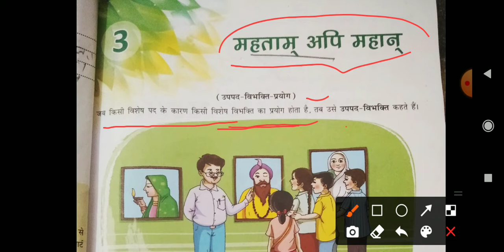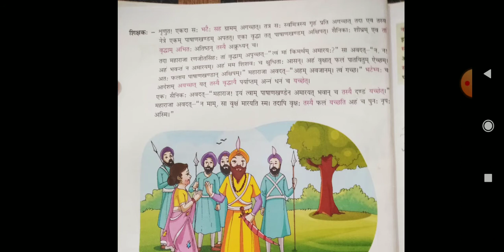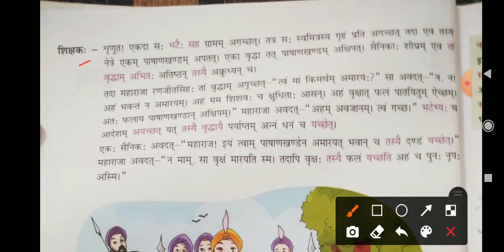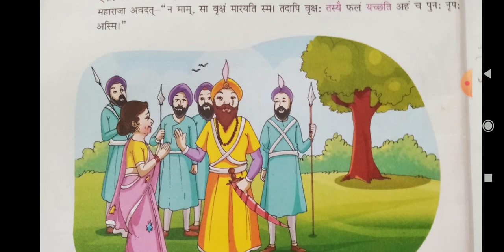class 8 Sanskrit ch 3